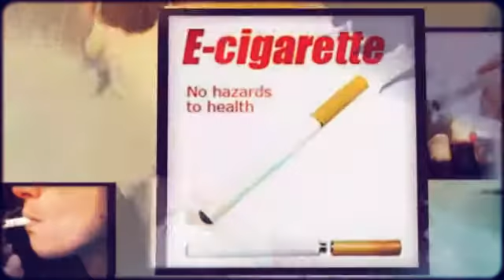How Much Nicotine Can You Get From Ecigs?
Has the best information on free E Cigs trial kits,
and helps you get all of the information you need
to start vaping today.